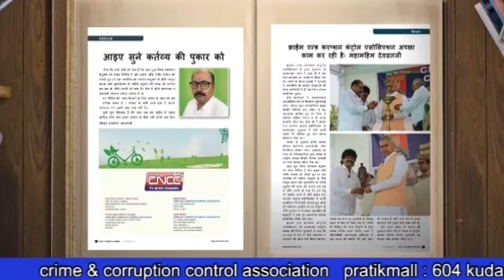दिल्ली के सीएम अरविंद केजरीवाल ने आम बजट से पहले एक ट्वीट किया है